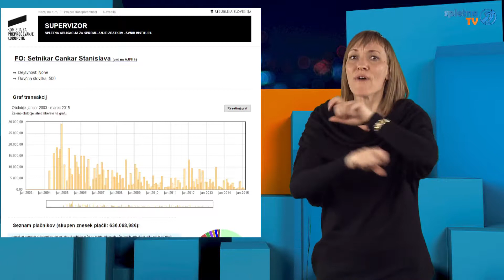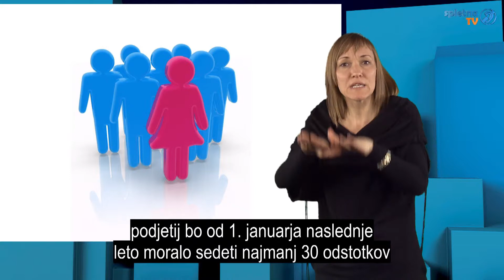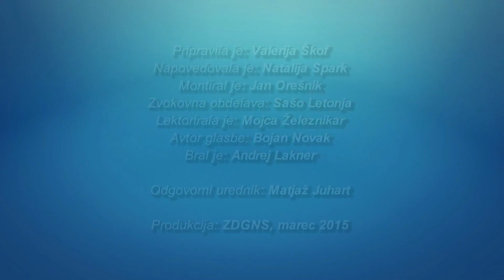Sedem – od 2. do 8. marca 2015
Ministrica za izobraževanje je ponudila odstop. Potrjena je novela zakona o zakonski zvezi in družinskih razmerjih, sprejeta je tudi novela zakona o sodiščih in sodniški službi. Prijeli so pet osumljencev za umor Nemcova, dva od njih so obtožili umora. Nemčija je uzakonila ženske kvote na vodilnih mestih največjih nemških podjetij. Na Forbsovi lestvici še vedno vodi Bill Gates. Diskriminacija nad gluho stranko na banki.